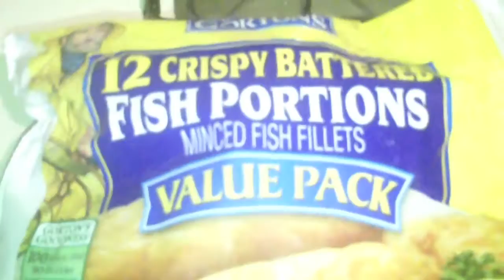Van De Kamp's vs Gorton's